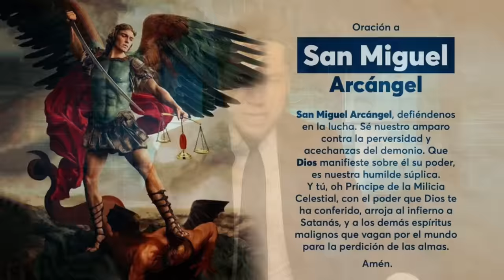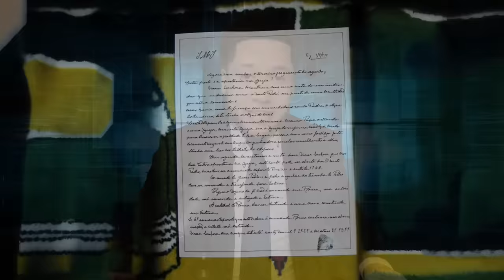🚨 ¡Alerta! Los Dos Anticristos (San Vicente Ferrer Lo Revela)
- Para contactar a Rafael Díaz